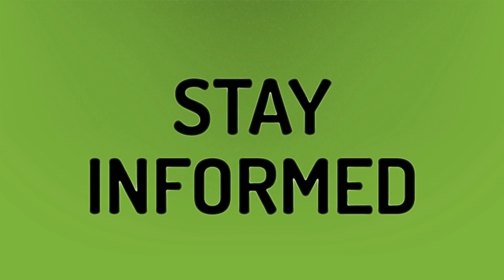Can you buy the moon?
Sushant Singh Rajput • Can you buy the moon?